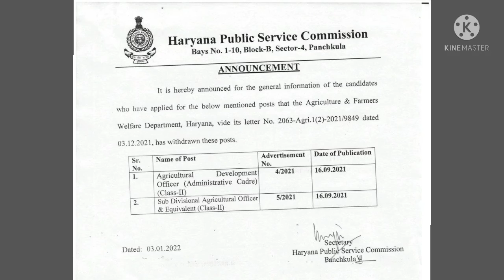HPSC important notice। HPSC today news।